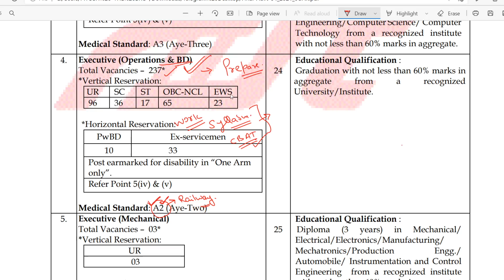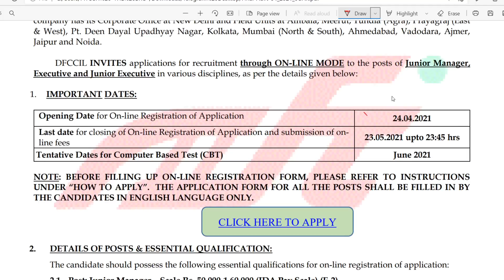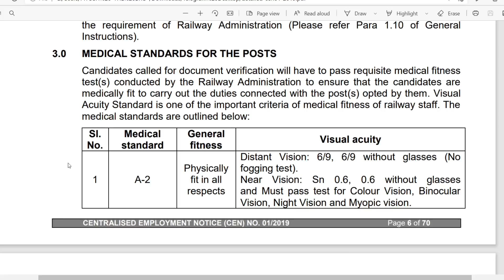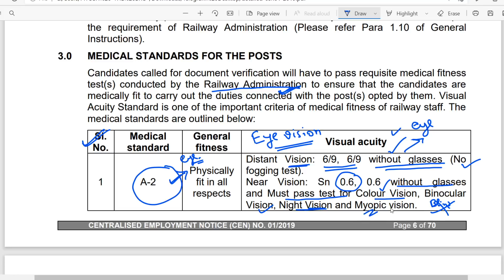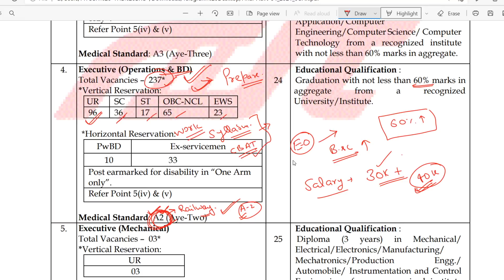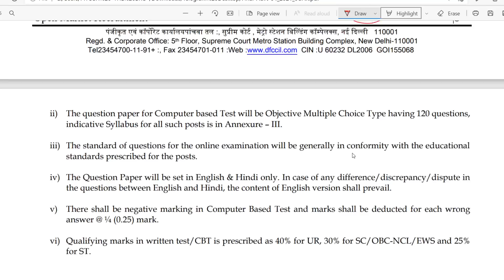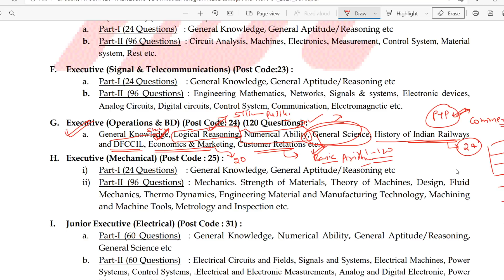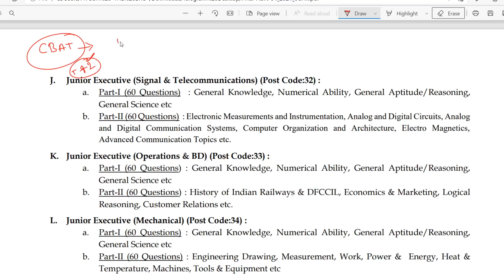dfccil recruitment 2023/dfccil syllabus 2023/dfccil executive operations and bd syllabus/dfccil 2023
Dfccil new vacancy 2023

dfccil 2023
DFCCIL RECRUITMENT 2023/DFCCIL PREVIOUS YEAR PAPER|DFCCIL SYLLABUS
 Railway DFCCIL Eligibility, Job Profile & Process